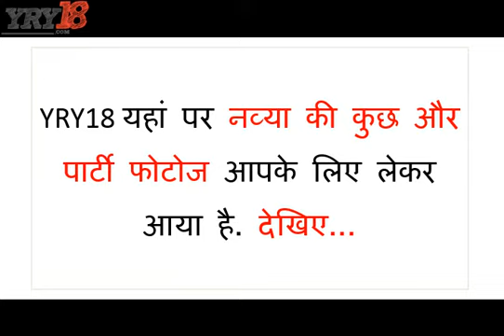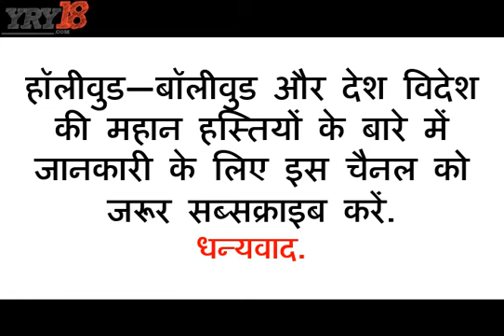Amitabh Bachchan - Granddaughter navya naveli | Videos, Photos, Hot | YRY18.COM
Navya Naveli Nanda Parties with friends photo goes viral. She is the eldest granddaughter of bollywood superstar Amitabh Bachchan.

Navya Naveli, Shweta Bachchan - Nanda, Amitabh Bachchan, Navya Naveli Nanda

Here is also available Biography Of Famous People, Bollywood News, Bollywood Movies, Bollywood Trailer and Bollywood Teaser 2016, interview and Entertainment...